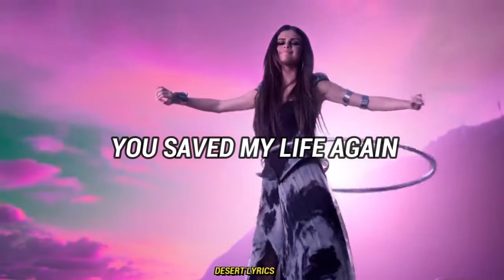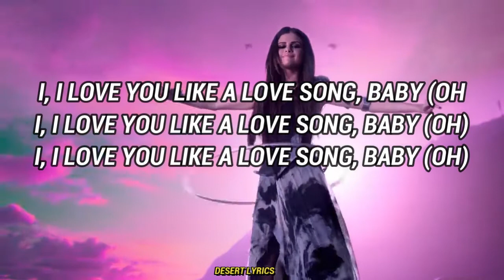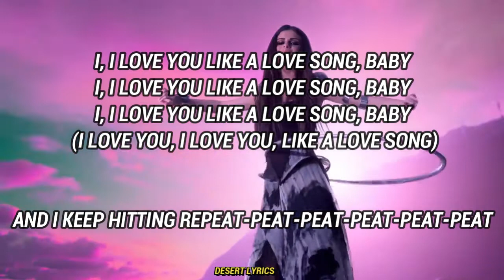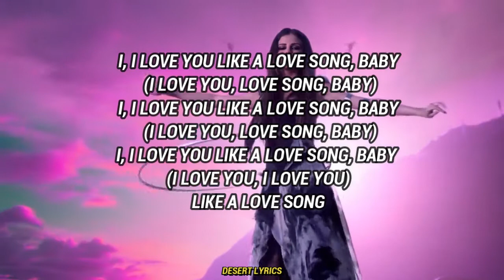Selena Gomez - Love you like a love song [Lyrics]